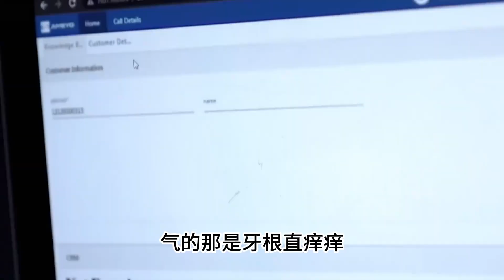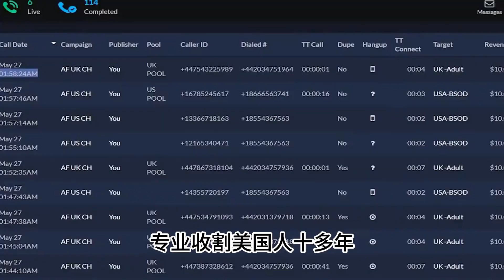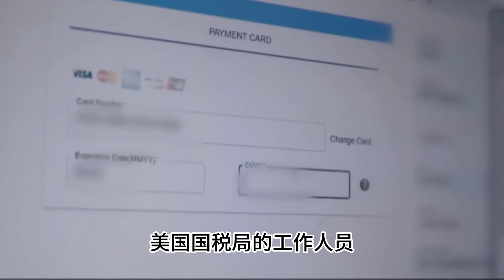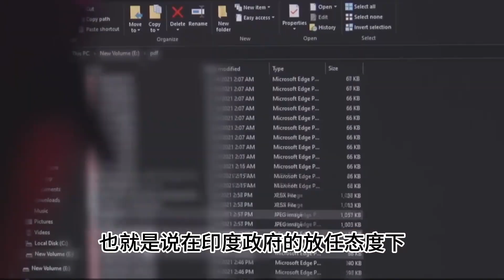電信詐騙只找中國人？帶你了解印度的電詐，如何收割美國【錢夫哥愛說話】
Hello，大家好！
歡迎來到錢夫哥的頻道，
這是一個關於人和事的頻道，
你想知道的这里都有！